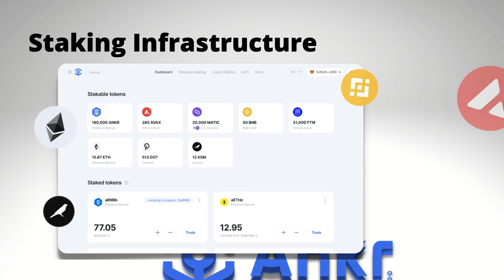Staking with Ankr